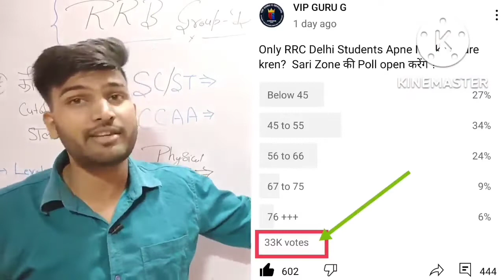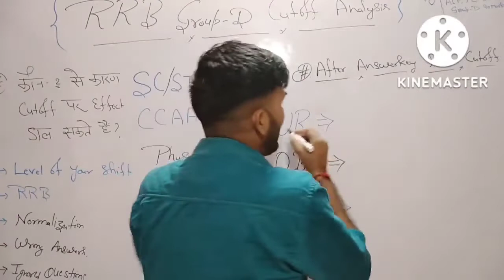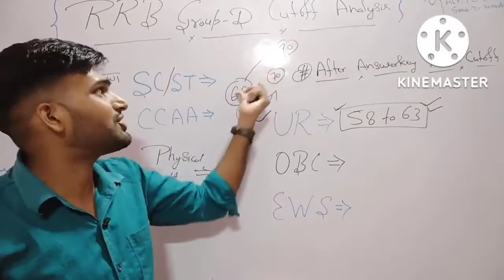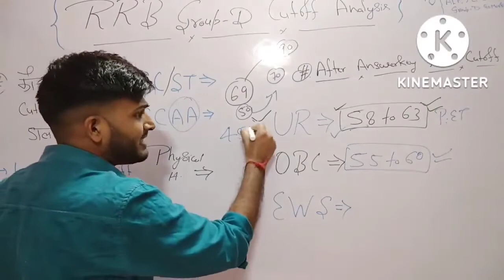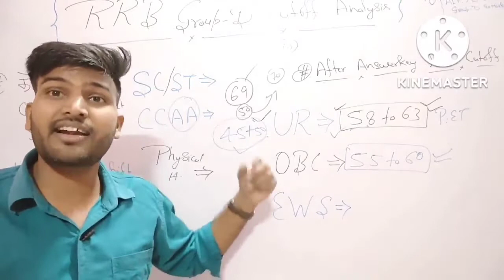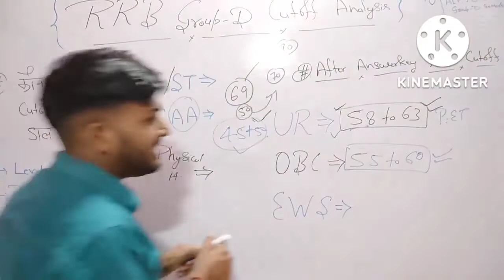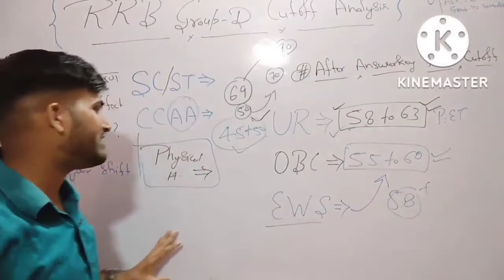group d expected cut off 💯%सटीक After AnswerKey Surve Expected Cutoff Marks For P.E.T#groupdcutoff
group d expected cut off
Group d
Vipgurug
Railway_group_d _exam_date
RRC GROUPD 1ST PHASE 5
RRC S.C.R(Secunderabad)
After AnswerKey & Google Form Marks Survey
For P.E.T 070
Expected Cutoff Marks
On the basis of Raw Mark

RRC GROUPD 1STPHASE
RRC W.R （MUMBAI）
After AnswerKey & Google Form Marks Surve
ExpectedCutoff Marks For P.E.T
1STPHASE
RRC GROUP D
RRC E.C.R(Hajipur
Expected Cutoff Marks For P.E.T
(On the basis of Raw Ma
MUMBAI ZONE CUT OFF groupdcutoff rrcgroupdexpectedcutoff rrc group d ka सर्वे पर आधारित सटीक cut off । rrc group d expected cutt based on answer keyGROUP D EXAM CUT OFF
RRC GROUP D EXAM CUT OFFI A T    3
| RAILWAY GROUP D EXAM CUT OFF
RRC GROUP D CUTOFF
AnswerKey & Survey QG CUTOFF
 SHIFT A MARKS

Likes Views 2022
RRC GROUP D CUTOFF HR TCC, AnswerKey & Survey
CUTOFF OT?E SHIFT  MARKS IECT TT
RRC GROUP D CUTOFF AFTER 1.15 LAKH CANDIDATE
SURVEY DATA CUTOFF O
SHIFT TOUGH & T SHIFT EASY?
RRC GROUO D 1ST PHASE RRC ZONE EXPECTED CUTOFF
FOR PET
RRC GROUP D CUTOFF FOR PET
Railway Group D Cut off | Railway Group
 D Exam Date 2022 | Railway Group D
 Previous Year Cut of I
 Railway Group D Cut off | Group D Exam Date 2022|
 Group D Previous Year Cut off | Group D Cut off
rrc group d final cutoff
rrc group d final cutoff analysis. rrcgroupdfinalcutoffallzone
 Chennai Group d
 1. rb chennai group d cut off kya hoga
 2. group d Chennai Cut off
 3. rrb chennai group d cut off 2021
 4.rrc chennai group d
 5. rb chennai group d modification
 6. rb chennai group d cut off 2019
 7.Chennai Group D expected cut off
 8. group d Chennai safe score
 9. rb chennai group d
 RRC Group D Safe Score I rc group d cut off